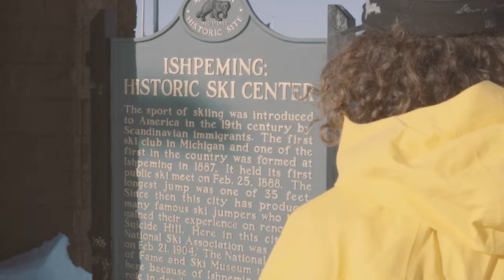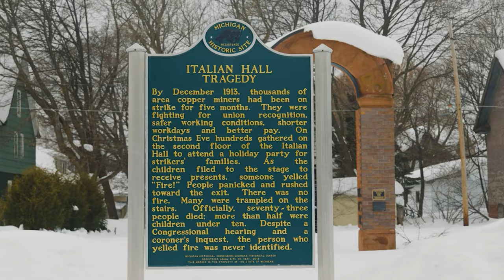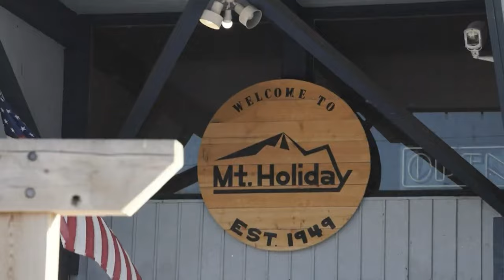Chatting With Mike King About His New Film - Lake Effect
Join us as we chat with Mike King about his latest Michigan-based film, Lake Effect. We kick things off by talking about him growing up skiing in Michigan and becoming a pro skier, then discussing the highs and lows of making a film like Lake Effect.

Be sure to watch the entire film here before watching this chat; you can stream it for free here:

00:00 Intro
00:20 Welcoming Our Guest - Mike King
01:05 Where Did You Learn to Ski?
02:11 What Was Your Path to Becoming a Pro Skier?
03:38 How/Why Did We Get Lake Effect?
06:17 What Did It Take to Get this Film Made?
08:26 How Did You Accomplish Such a Great-Looking Film with Family/Inexperienced Filmers
10:58 Skiing Sand and Snow?! - Dune Skiing
12:47 How Did You Find these Lines and Locations
15:15 Car Scoping and Eyeing Up Filming Spots
16:45 The Challenges of Making This Film
19:12 THIS MOVIE IS MIDWEST
21:20 Will You Be Making More Midwest Content?
22:50 What Advice Would You Give Skiers/Riders who want to make it a Career in Michigan?
25:03 What Would You Say to Someone That Says There is No Skiing in Michigan
26:55 Where Can We Watch This Film
27:26 Final Thoughts